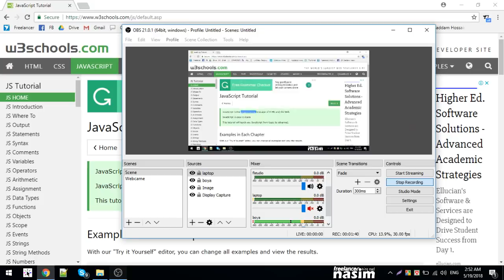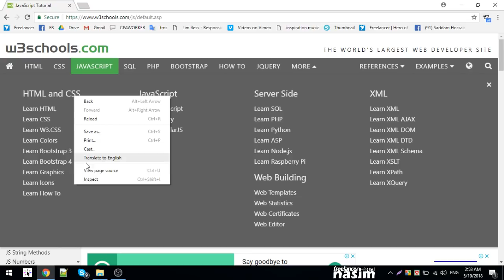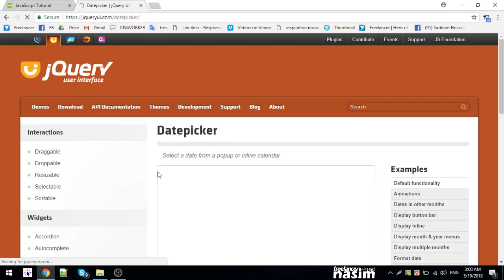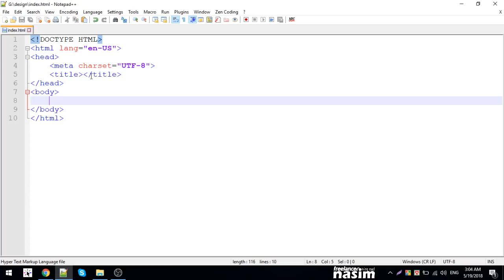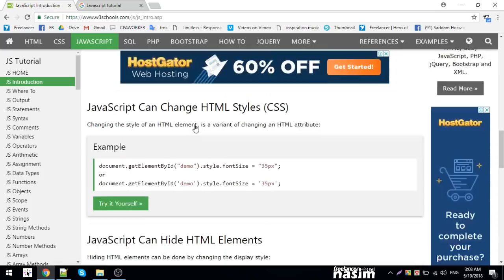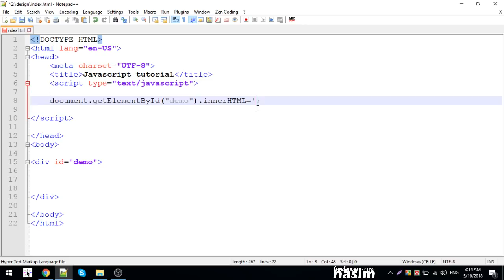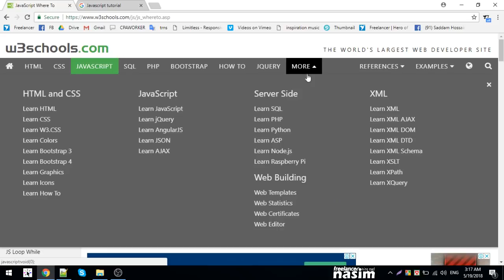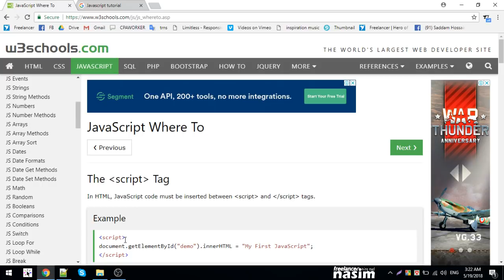Java Script Tutorial | Introduction to Javascript | Part 1 | Freelancer Nasim